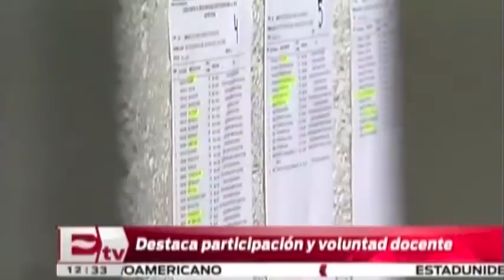Aurelio Nuño destaca participación de maestros michoacanos en evaluación/ Yazmín Jalil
Aurelio Nuño, titular de la SEP, felicitó al magisterio de Michoacán que participó por primera vez en la evaluación docente.  26 noviembre de 2015

Te invitamos a ver el siguiente video:

Saldo blanco y participación del 92% en evaluación docente

Conductor: Yazmín Jalil.
Horario: Lunes a Viernes @12:30-13:00.